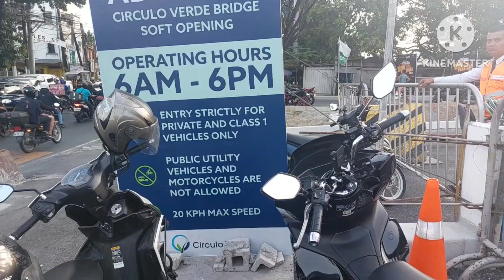BAGONG TULAY SA PASIG,(THE MOUNTAINEER BOY VLOG).